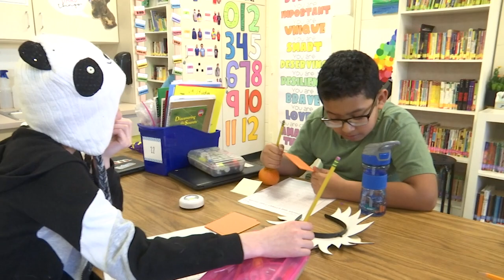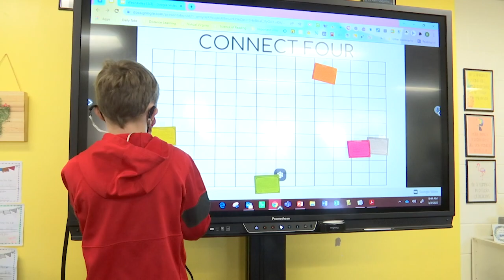Henrico Learning Today - Pinchbeck Elementary School - March 2, 2022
HCPS TV visited Mrs. Haverly's fourth grade class for a hands on and fun lesson on cause and effect.